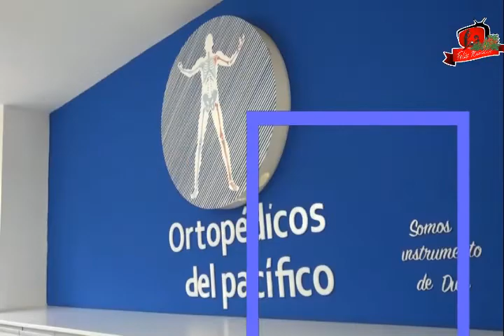NOTICIERO 13 diciembre 2021 07 06 04 a m